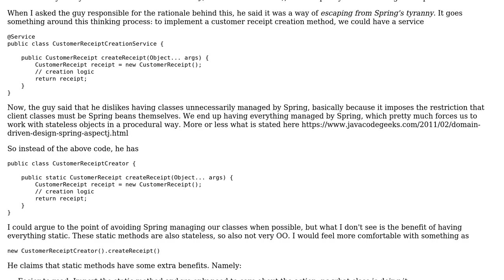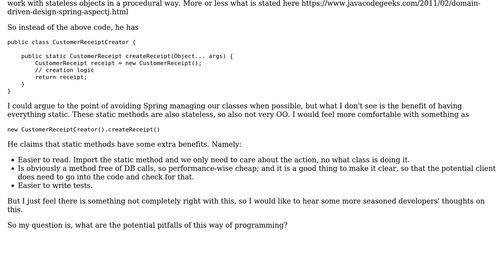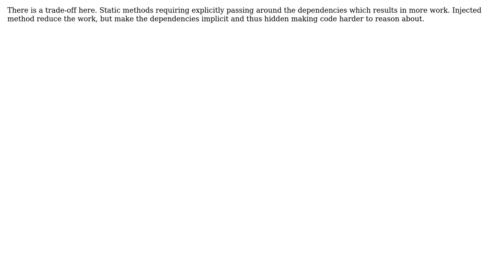Software Engineering: Are we abusing static methods?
With thanks & praise to God, and with thanks to the many people who have made this project possible! | Content (except music & images) licensed under CC BY-SA | Music | Images & others | With thanks to user Winston Ewert user user3748908 user Robert Harvey and the Stack Exchange Network Trademarks are property of their respective owners. You are responsible for your own actions.